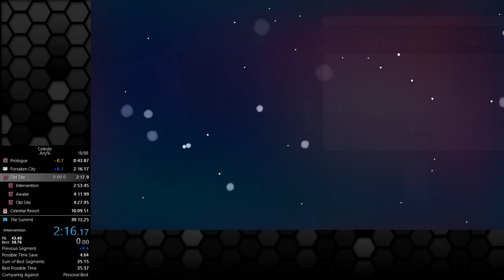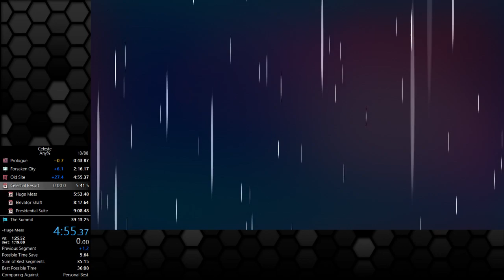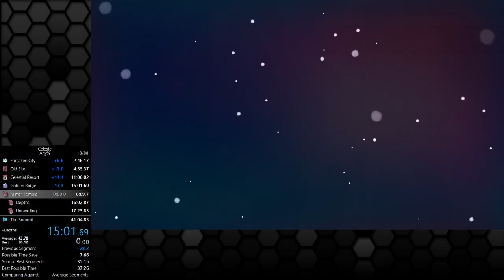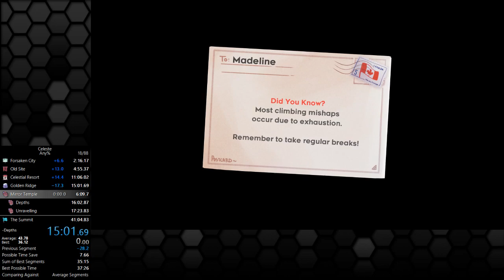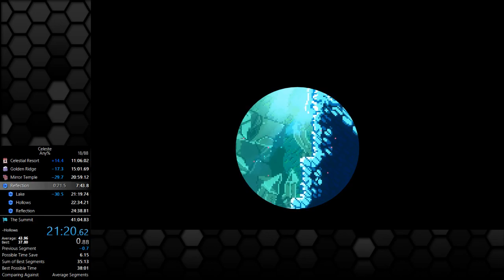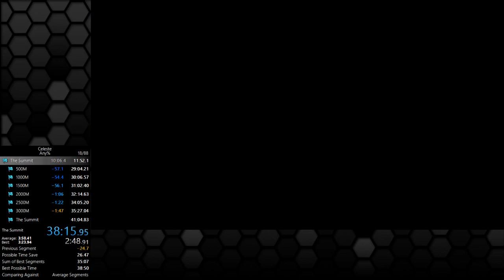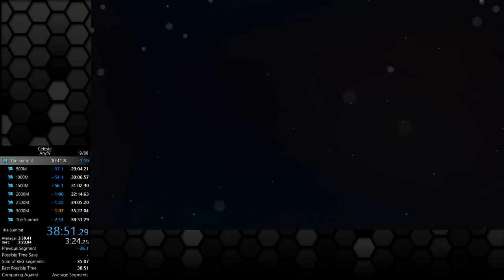Celeste any% in 38:51.295